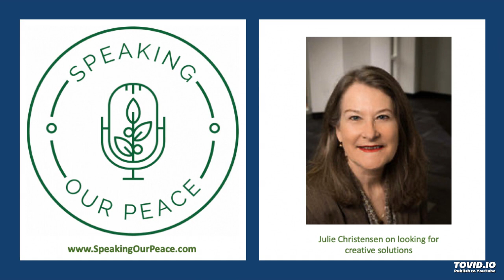Julie Christensen | CREATIVE SOLUTIONS | Speaking Our Peace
In this highlight, we’ll hear Julie Christensen, a retired professor from George Mason University, talk about how we need to be creative when looking for ways to promote peace and nonviolence, especially when conflicts seem to be everywhere we look.

If you’re interested in hearing the full episode with Julie and Iraki Kakabadze on their work in the South Caucasus, please look for Speaking Our Peace wherever you pick up your podcasts or from our website speakingourpeace.com.  We’d love to hear from you.